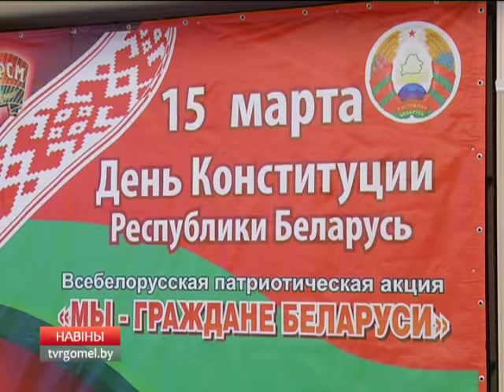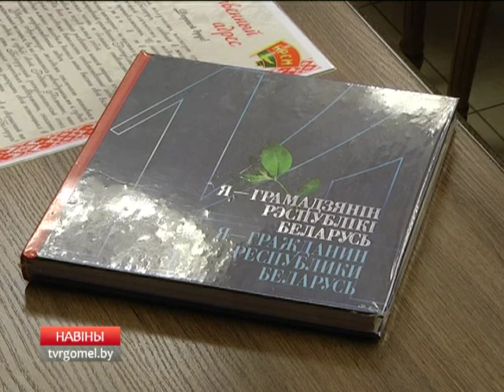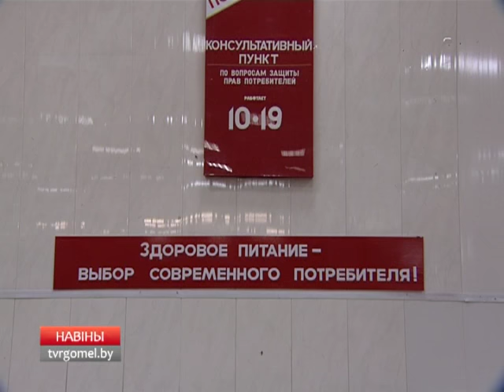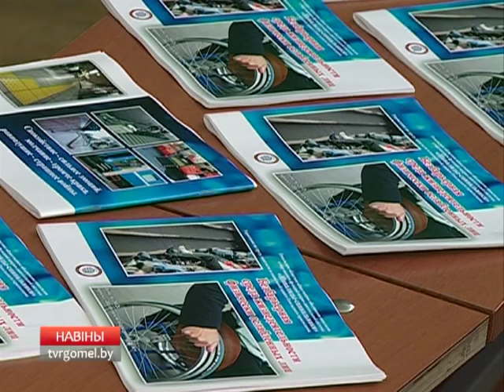15 03 2016 НОВОСТИ 15 30 БТ 4